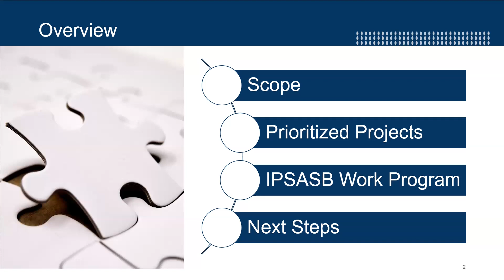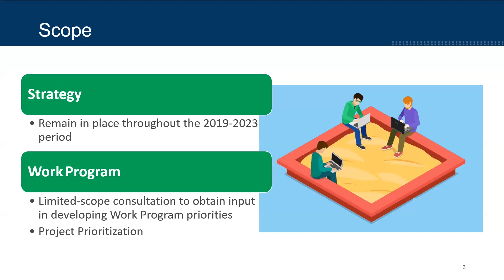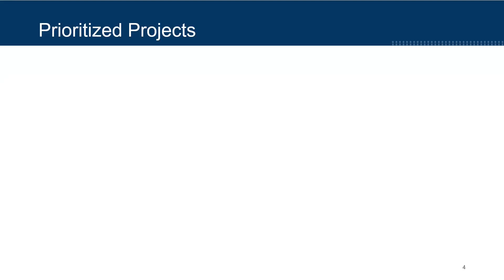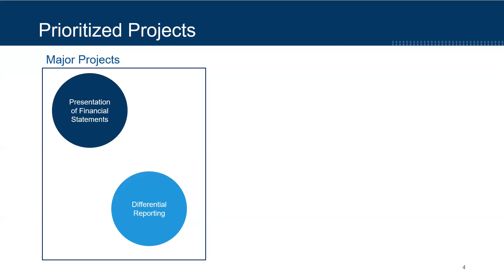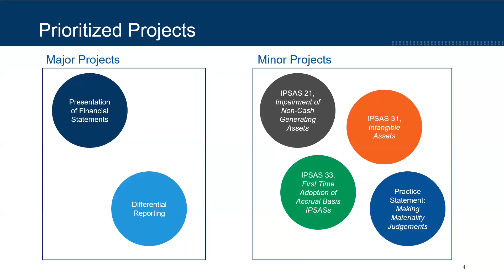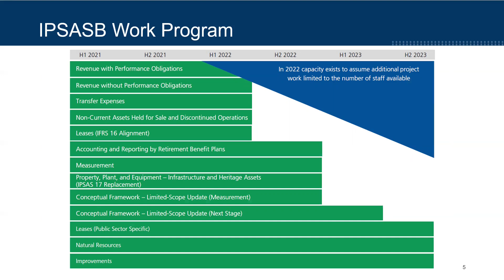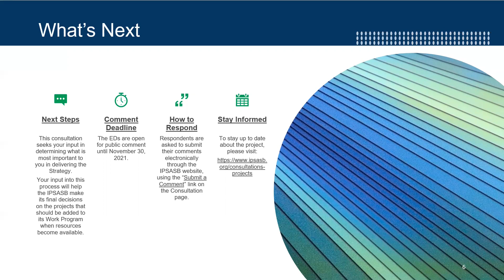Introduction to the Mid-Period Work Program Consultation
The International Public Sector Accounting Standards Board® (IPSASB®) has published a Consultation Document that seeks your input in determining what projects are most important to you in delivering the Strategy and Work Plan 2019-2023